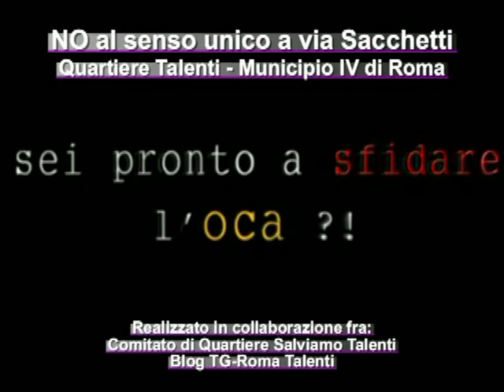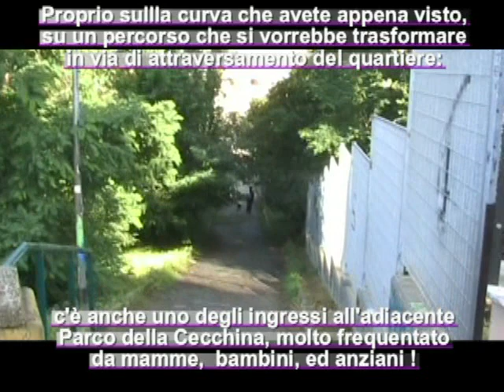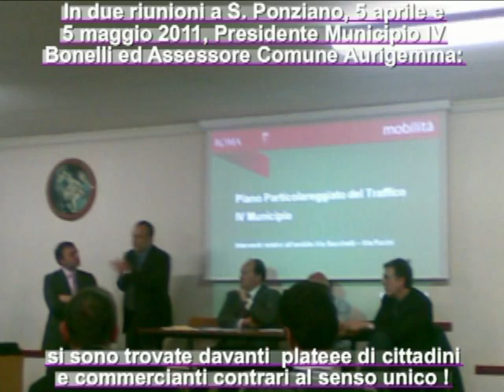NO a senso unico via Sacchetti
Roma-Municipio IV: nell'ambito del Piano Generale del Traffico Urbano qualcuno ha previsto la messa  a senso unico, nel Quartiere Talenti, di via Franco Sacchetti direzione fuori città, provvedimento che scaricherebbe nelle vicine strette stradine di via Zuccoli, via De Roberto, e via Oliva, il traffico in direzione centro città che la percorre nelle ore di punta della giornata, rendendo ben più articolati e difficili gli spostamenti nell'intero quartiere.
Una volta diffusa la notizia cresce la mobilitazione nella zona, si forma addirittura un Comitato spontaneo di cittadini contrario alla decisione, e nell'ambito di ben due riunioni con la cittadinanza presso la locale Parrocchia di S. Ponziano, 5 aprile e 5 maggio 2011, il presidente del Municipio IV di Roma Bonelli e l'assessore alla Mobilità del Comune di Roma Aurigemma si trovano davanti affollate platee di cittadini e commercianti compattamente e convintamente contrari alla proposta.
Nonostante la compatta  contrarietà della gente di Talenti ad un provvedimento che viene letto da molti solo come mirato solo a garantire migliori accessi ai vicini grandi centri commerciali e nuovi quartieri residenziali gravitanti sul G.R.A., si è poi appreso che -nonostante l'evidente risultato dei dei due incontri con la cittadinanza- sarebbe comunque intenzione di Comune e Municipio andare ad una "sperimentazione" della nuova disciplina nel prossimo mese di settembre, una sperimentazione condotta "in corpore vivi", ossia sulla stessa vivibilità quotidiana del quartiere proprio in occasione di uno dei suoi momenti cruciali nell'arco dell'anno, la riapertura delle scuole.
Davanti ad una decisione del genere, fortemente avversata dalla cittadinanza di Talenti, crescono mobilitazione, e soprattutto irritazione ! Irritazione che si somma a quella crescente per il proseguimento della cementificazione della zona che prosegue !
Fra le altre voci anche quella del Comitato di quartiere Salviamo Talenti, con la cui collaborazione è stato realizzato questo video, che ha condotto una puntuale analisi dei flussi di traffico (curata da Ing. R. Mecocci), che ha segnalato i gravissimi punti critici qui evidenziati, e che propone concrete soluzioni alternative al senso unico, che trovate al seguente link: